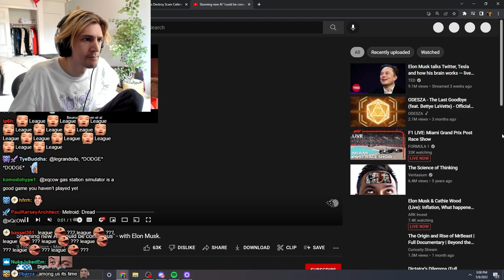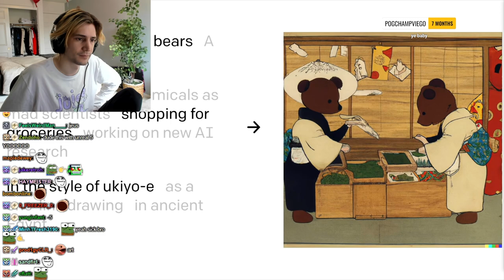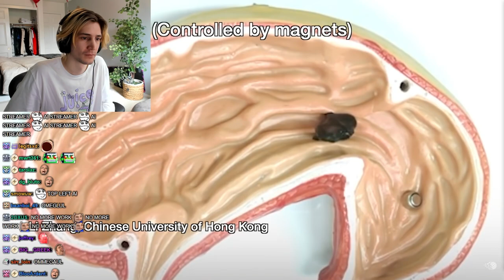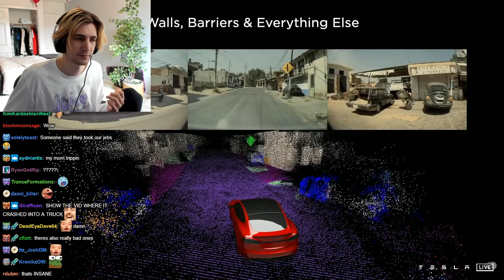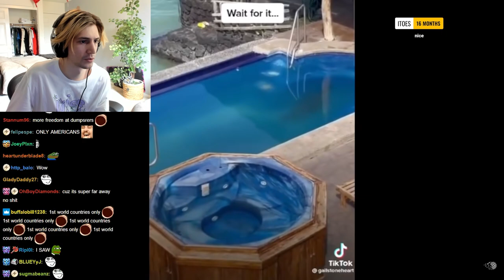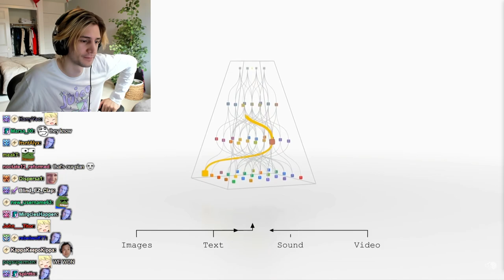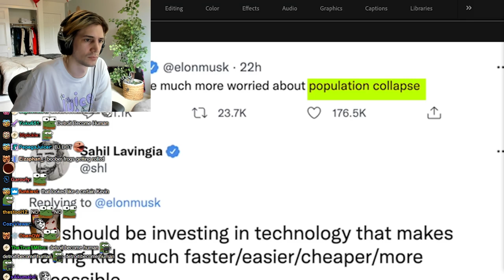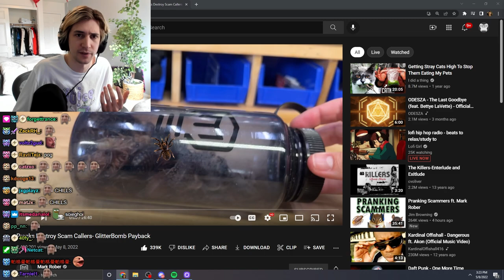xQc Reacts to Stunning new AI "could be conscious....."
⦿ xQc Reacts to Stunning new AI "could be conscious" - with Elon Musk.